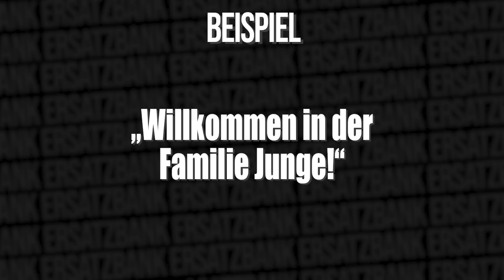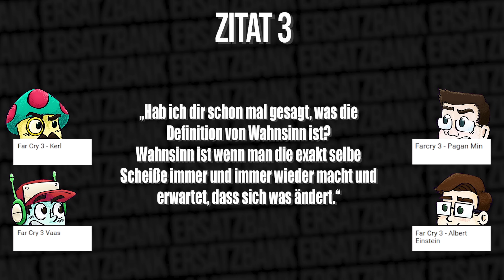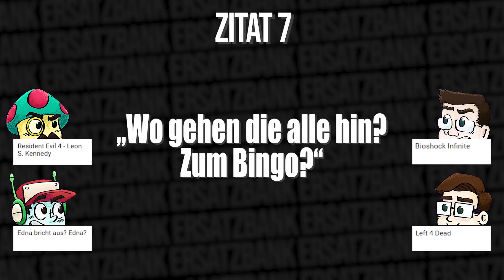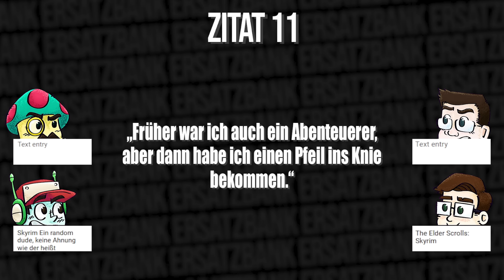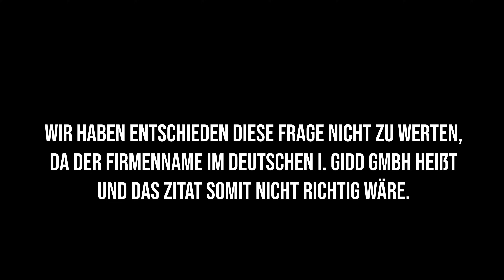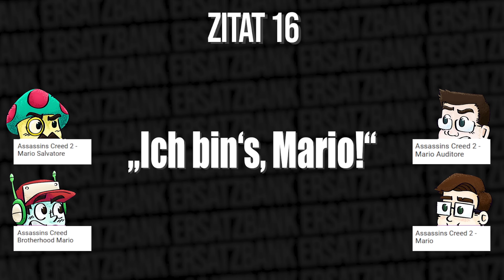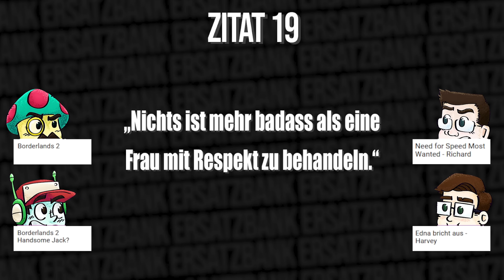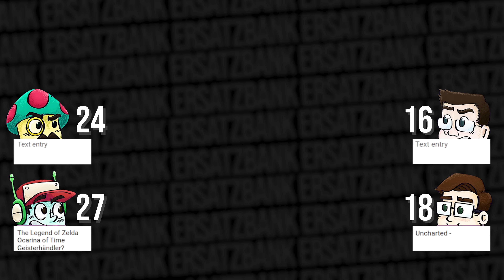Buben erraten Videospiel Zitate.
Buben stellen sich einem weiteren Quiz.